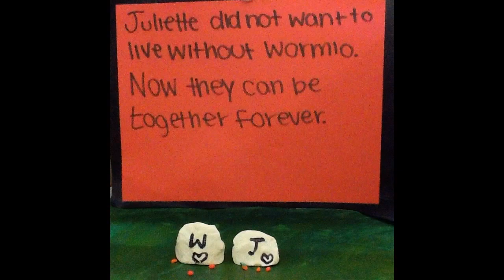8th grade stop motion movie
This video is about 8th grade stop motion movie